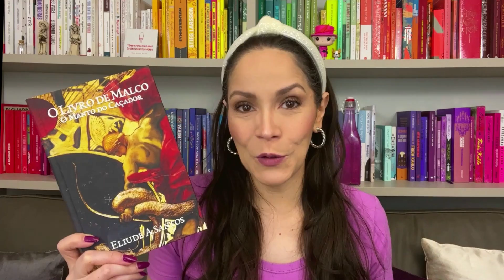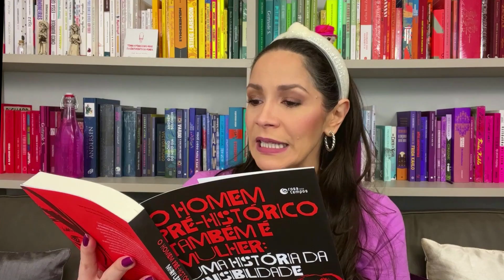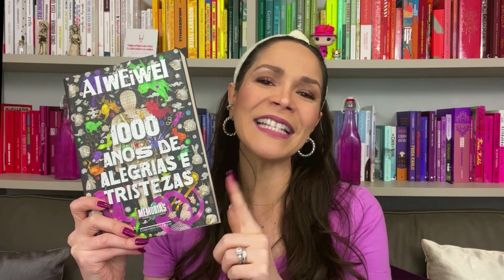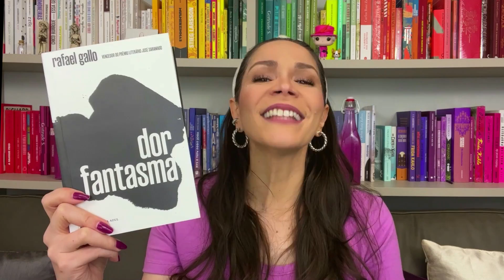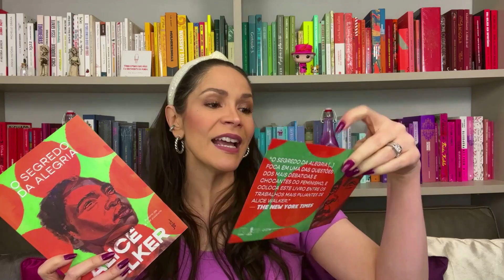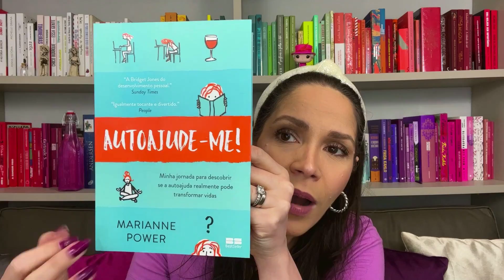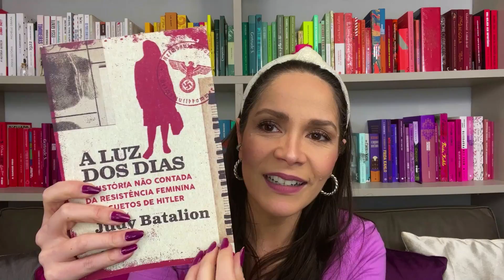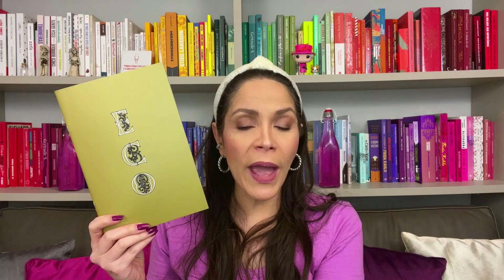UNBOXING Março 2023 - Livros recebidos da Companhia das Letras, Globo Livros e Grupo Record #117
Oba! Chegou o vídeo do Unboxing de março! Tem livros que eu ganhei de amigos, os recebidos da @CompanhiaDasLetras , @GloboLivrosEditora  e do @grupoeditorialrecord !
Quais deles você já conhece?

⭐LINKS DOS LIVROS (00:00):
- O Livro de Malco (00:57)

- Todo Mundo Que Amei Já Me Fez Chorar (02:45)

- O Homem Pré-Histórico Também É Mulher (04:56)

- Um Verão Italiano (07:33)

- 1.000 Anos de Alegrias e Tristezas (09:24)

- Dor Fantasma (11:46)

- A Morte É Um Negócio Solitário (16:47)

- Tudo O Que É Sólido Desmancha no Ar (18:16)

- O Segredo da Alegria (20:56)

- Samba de Enredo (22:56)

- Autoajuda-me (24:34)

- Seleta (27:28)

- A Luz dos Dias (29:01)

- Box Umberto Eco (31:43)